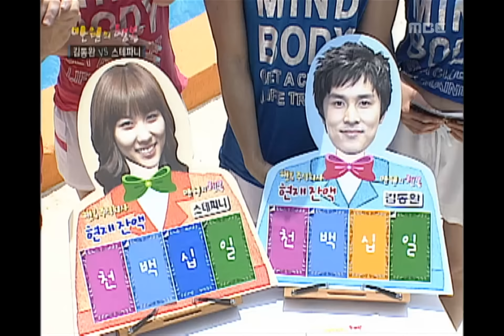Happiness in \10,000, Kim Dong-wan vs Stephanie(2) #03, 김동완 vs 스테파니(2) 20070818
중간점검